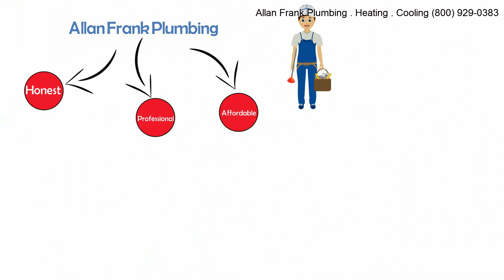Allan Frank 2